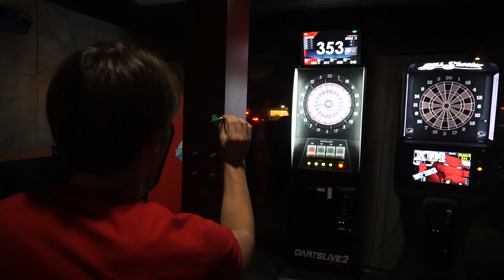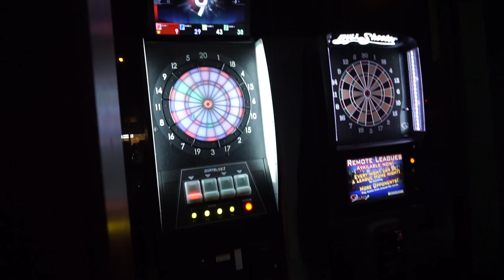Pineapples Grow in HAWAII? | Japanese INTERVIEW Attempt in Water??| Part 3 of 3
The final installment of this Hawaii vlog. We went to a pineapple plantation for some reason, and I jumped off rocks into the water. Also, Landon is Japanese American and I failed to interview him because of the natural wave pool that is the ocean.